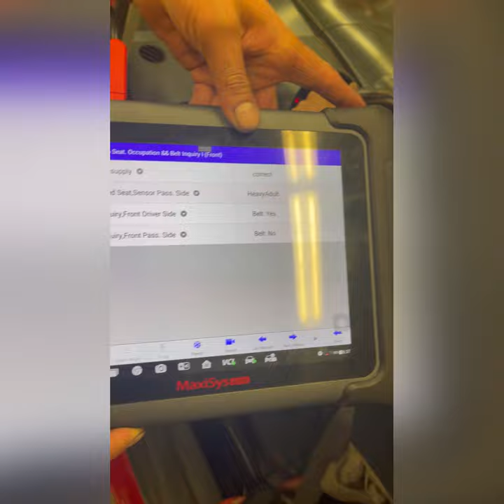Check seat belt switch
Checking the seat belt switch using a scantool